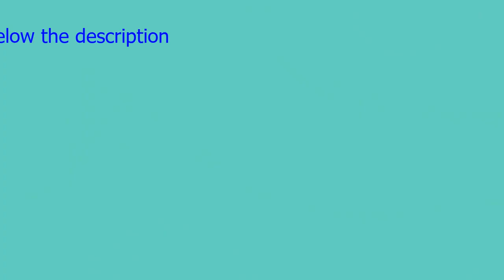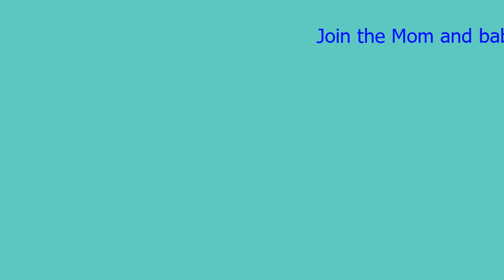Funny Baby And Daddy - Hilarious Moments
Join the group now to get great products at preferential prices.